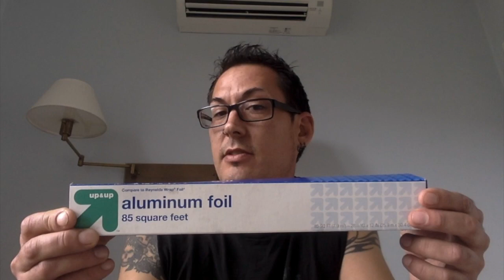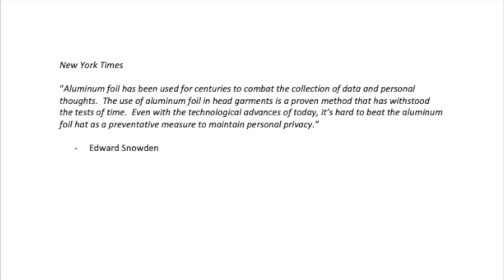Ukulele Lesson: How To Play Mick Jagger's Old Habits Die Hard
Mick Jagger's Old Habits Die Hard